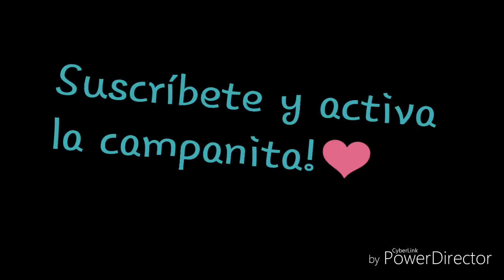3 clase MARIPOSAS (principiantes )